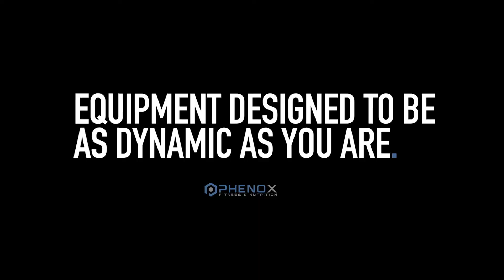PHENO-X HOME GYM EQUIPMENT BUILT TO BE AS DYNAMIC AS YOU ARE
If you aren't familiar with PhenoX, well now is the time to discover a business designed to put you the customer first...always.  See what makes us different.